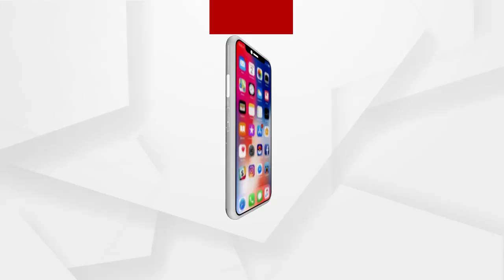କାହିଁକି ଶୋଇଛନ୍ତି ସରକାର?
ଉଲ୍ଲାସ ଜେନା ମୃତ୍ୟୁ ଘଟଣାରେ ସରକାର କାହିଁକି ନ୍ୟାୟ ଦେଉନାହାଁନ୍ତି ବୋଲି ପ୍ରଶ୍ନ କରିଛନ୍ତି ପରିବାର ଲୋକେ.